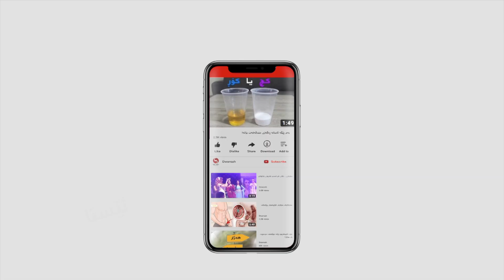به‌شێوه‌یه‌كی جیاواز كاری دارتاشی ده‌كات